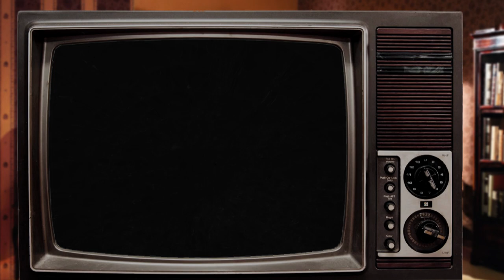LET'S PLAY Chrono Trigger #47 ~ In der Höhle der Löwin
Wir spüren es: Unsere Konfrotation mit Königin Zeal rückt unaufhörlich näher. Aber wie erwartet ist der Weg natürlich schwerer als wir es gerne hätten. Monster um Monster wird erledigt, Experience und Experience gesammelt und Heilitem und Heilitem verwerden...

Chrono Trigger bei 12ax4se